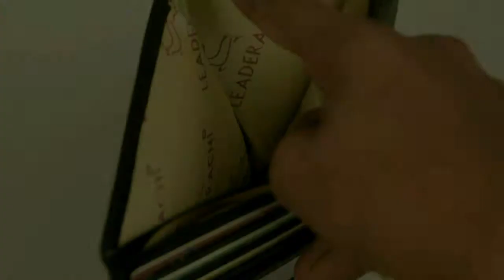LEADERACHI MEN'S TRIFOLD WALLET[W23 BK]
MEN'S WALLET: GET READY FOR THE BEST WALLET ON EARTH! Do you still carry loose cards and cash, and would love to be a little more organized? Are you looking for the perfect gift, or are simply in need of replacing an old, worn and split wallet? An attractive, hard wearing wallet isn't just a necessity, it's truly essential for the modern man! Get ready for the best modern men's wallet on the market; Leaderachi has combined the very best in wallet construction, premium materials and cutting edge security tech to create a fantastic wallet that blends style and security for a wallet that is truly essential! The Wallet is completely handmade, with super strong, 8 stich per inch detailing, from soft, supple premium full grain leather that offers a noticeably premium feel compared with ordinary leather! The Wallet offers high storage capacity in a small package, with card slots, a roomy bill compartment and clear ID and photo sections Completing the package, the Wallet is provided in a stunning, elegant gift box and is a perfect gift for a number of reasons, including: Premium full grain leather construction. Extra large capacity for all your cards, notes and ID. Strong 8 stitch per inch detailing that won't split or fray. Beautiful gift box for the ideal all in one gift. If you're looking for the perfect wallet upgrade or simply are searching for the perfect men's gift, the Leaderachi Wallet is the ideal all in one wallet! With premium gift box, click "Add to Cart" to choose the best wallet on the market!